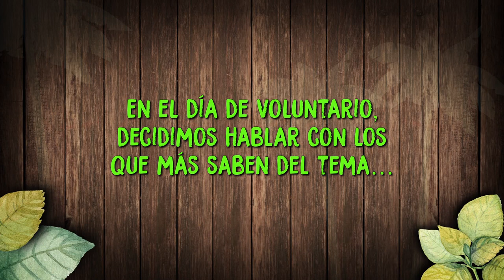Temaikèn - 5 de diciembre Día del Voluntario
En su día le pedimos a nuestros voluntarios que describan en una palabra lo que significa para ellos ser voluntarios en Fundación Temaikèn... Mirá lo que respondieron!